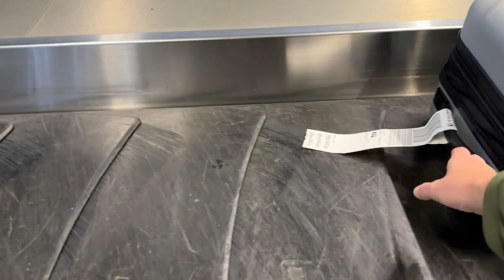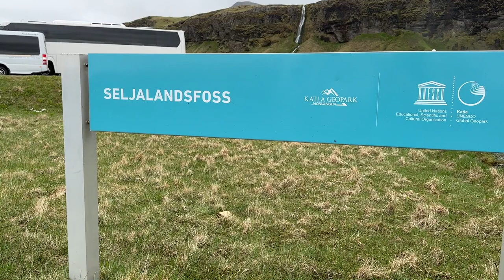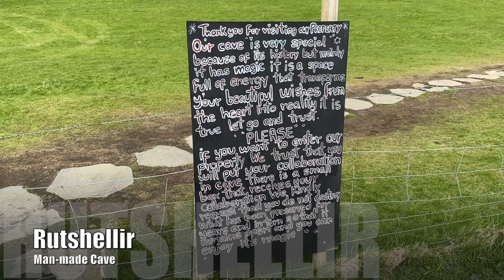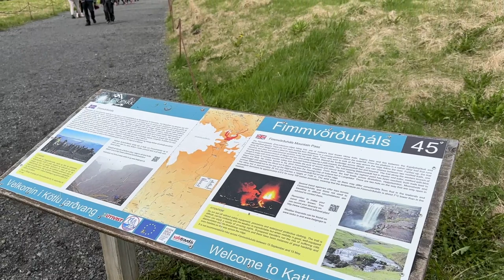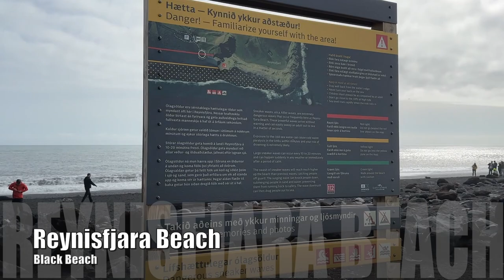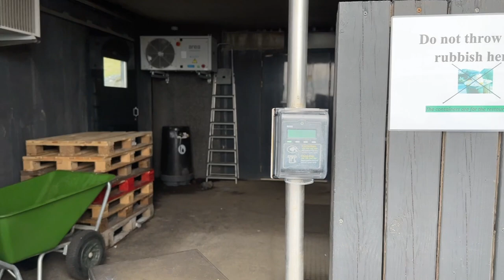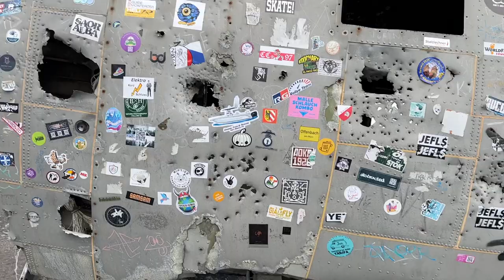I had the entire DC Plane Wreck to myself?! | Iceland Vlog Series | Day 1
In this video I take make the several hour drive from Keflavik to the Black Beach in Reynisfjara. What I thought would be about 4 hours round trip, ended up being closer to 8! There was sooo much to see. Iceland completely blew my mind...and this was only the first day!
I managed to make it to most places before (or after) everyone else...so I got some pretty great views without many people. I also got lost on the way to a glacier but thankfully survived driving down a road I definitely wasn't supposed to be on...oops!
Overall it was a great first day and 10/10 recommend Iceland! Come back for the next video to check out the awesome $1500 Airbnb I got for only $500, and to see the disc golf side of Iceland...and more!

I have obsessed over my GRIP bag's since I got my first one in 2019 (literally the day before leaving to Finland), and I've shared my love for them in many videos! I'm so honored, and blessed to be asked to be a part of this new program for the remainder of the 2023 season (and hopefully beyond)! Thank you to everyone who watches these videos...you played a part in making this dream come true!